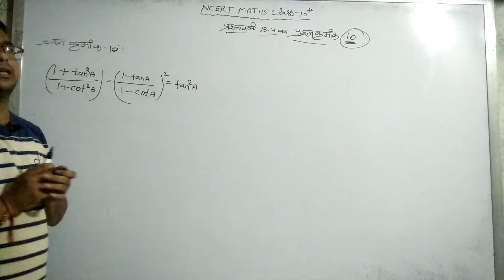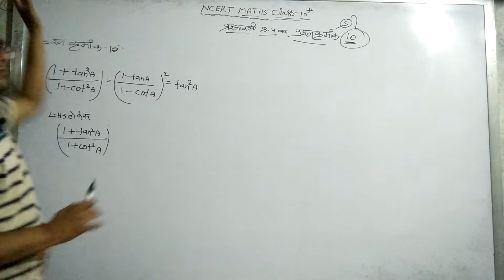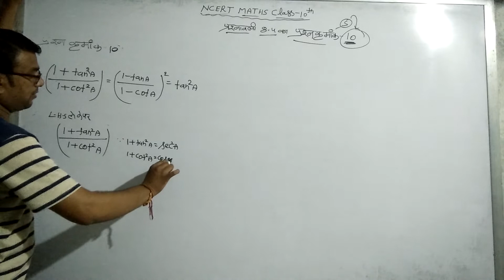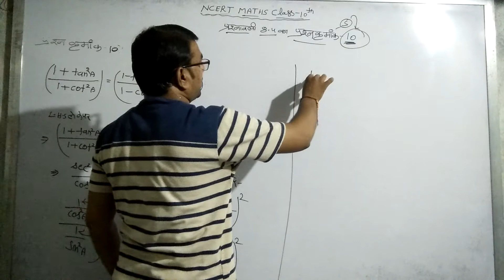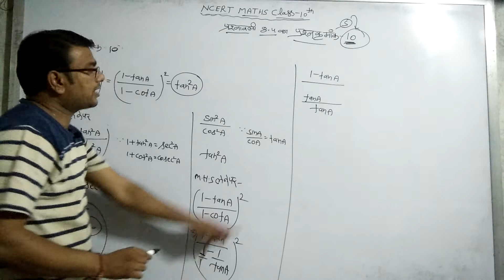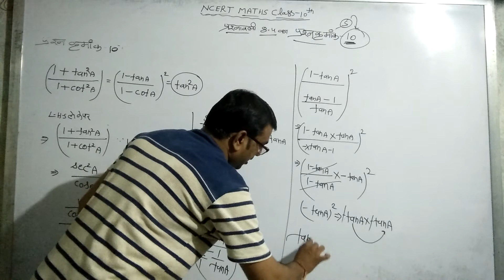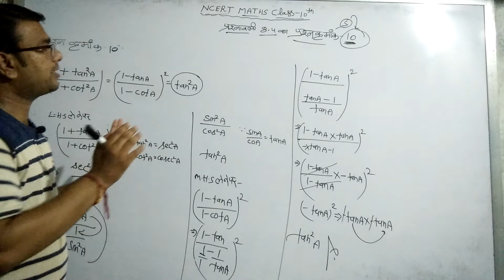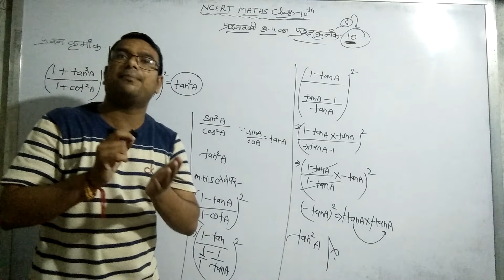Neelu coaching classes kumbhraj prashanavali 8.4ka5ka10solve class 10maths NCERT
Neelu Shivhare